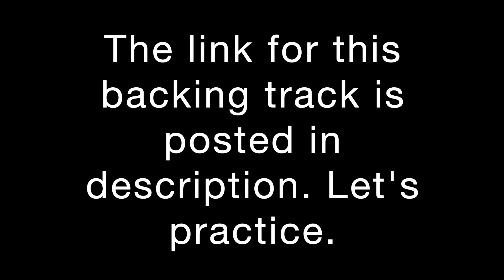Stand By Me / Ben E. King / Guitar solo / Guitar cover / Demonstration / Backing track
I am a guitarist and composer from Japan and I now live in Liverpool. I have also lived in Oxford and Glasgow. In this channel, I would like to post about encounters, activities and daily events through music, mainly in Liverpool. I will also post guitar videos and original songs. Also I will sometimes talk about ‘how I feel living in the UK’, and ‘what the differences are between Japan and the UK'.